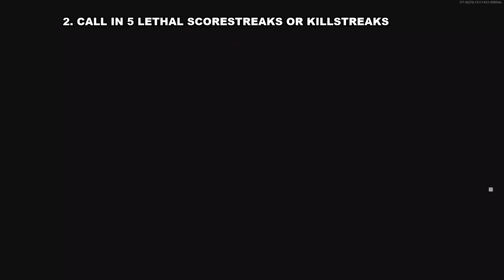ALL SONG OPERATOR MISSIONS (707th Special Mission Group) Challenges Season 3 Black Ops Cold War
I've been making guides for Call of Duty zombies since 2017. With the release of Black Ops Cold War Zombies, I'll continue making high-quality videos for Treyarch's Zombies mode.

You can expect Solo Easter Eggs Guides, Trophy Guides, Strategies, and many other things on this channel.